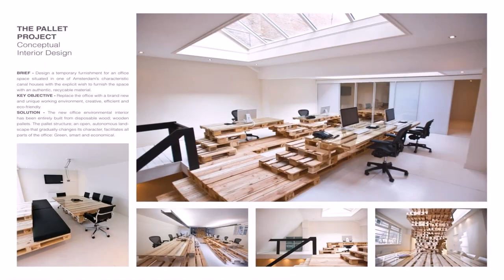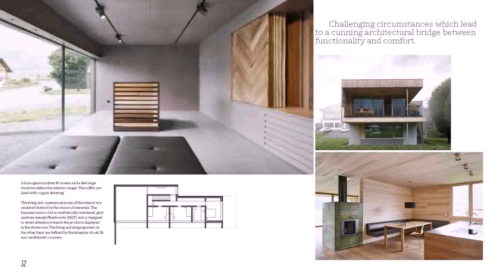Interior Design Wood Materials